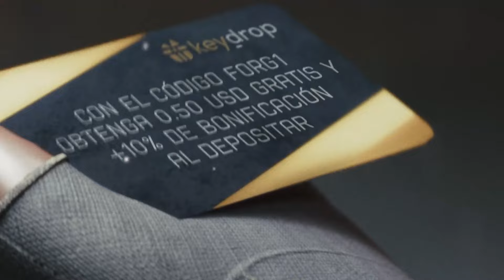9Z vs APOGEE || ESL CHALLENGER KATOWICE 2024 EUROPE CLOSED QUALY || BO3 || HIGHLIGHTS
CODE: 1XFORG1

CODE: FORG1